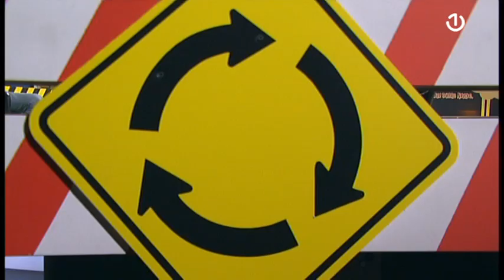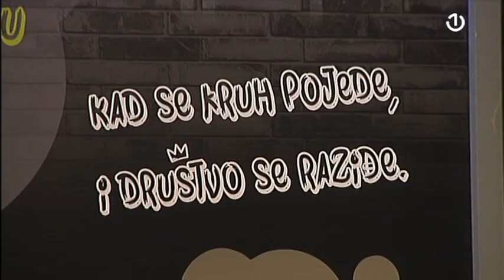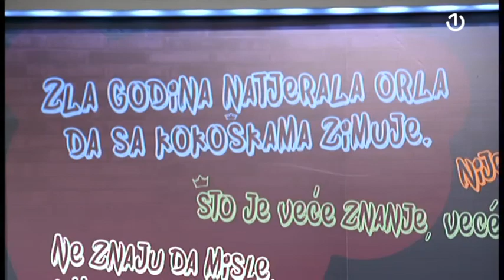Dileme - Uloga NVO sektora u BiH - 21.03.2021.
Šta su tu nevladine organizacije i koja je njihova uloga? Koliko NVO sektor poboljšava kvalitet života u BiH?  Koliko su aktivnosti nevladinih organizacija diktirane voljom donatora? Da li njihovo postojanje tupi oštricu subverzivnog djelovanja?

Za Dileme govore:

Maida Zagorac, Mreža za izgradnju mira
Marina Đapić, Street art fest Mostar
Boriša Mraović, Crvena
Dina Bajrektarević, Tuzlanski otvoreni centar
Benjamin Čengić, Obojena klapa